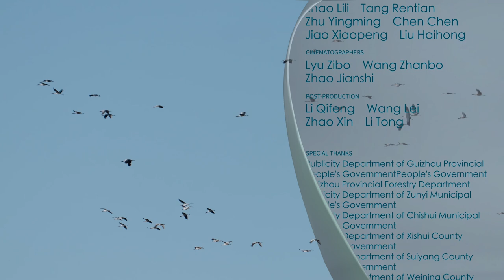Central Guizhou Series | Episode 8: Morning calls of cranes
Caohai Lake, a small mountain lake in southwest China's Guizhou Province, becomes an ideal winter home for black-necked cranes with its equable climate and abundant food. These cranes are most active at dawn. Having refreshed from the arduous voyage to the wintering land, they expect four months of time free from the burden of procreation. Besides them, common cranes, bar-headed geese and egrets have all staked their claims. When the morning comes, the crane flocks take off toward the rising sun leading by a head black-necked crane. Check out this episode and enjoy the magnificent view of nature!

About 'Journeys in Nature': Central Guizhou Series

Guizhou is the only province in China that does not have a plain. As a mountainous province, the forest coverage rate was over 62 percent by 2022. Its karst landforms, dense vegetation and abundant rivers have provided ideal habitats for countless wildlife species. The undulating waves of birds form their special community, the varied landforms offer the François' langurs many options for a place to call home, and the black-necked cranes traverse towering mountain ridges to their winter home in Guizhou. Enjoy our new series!